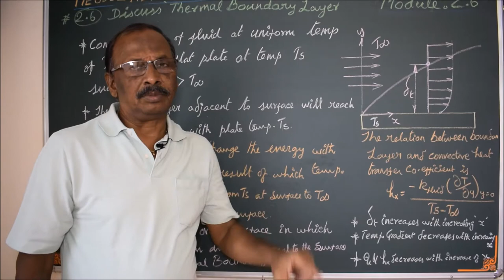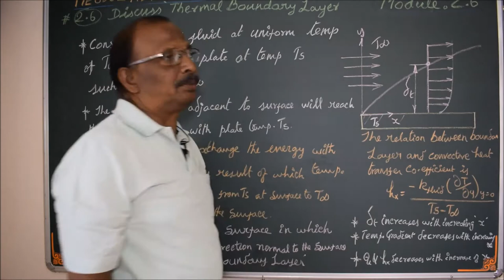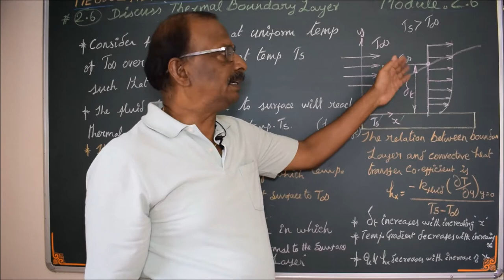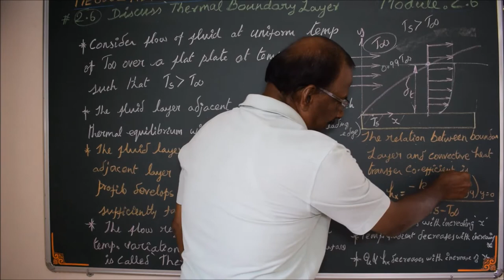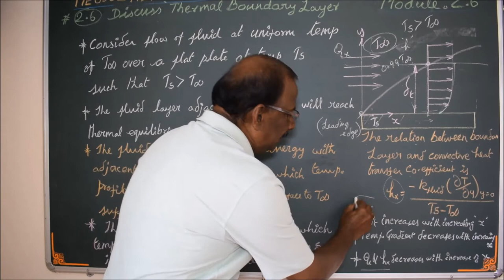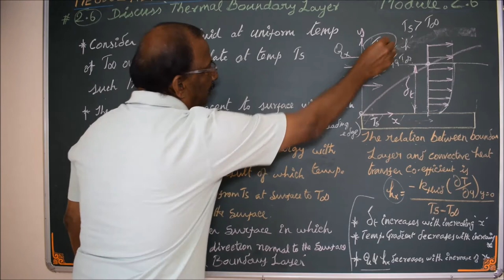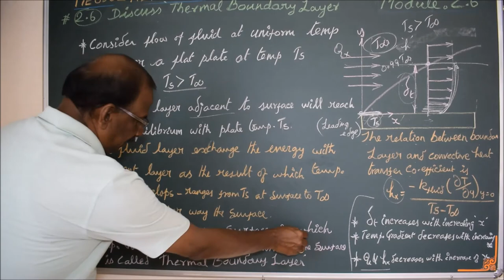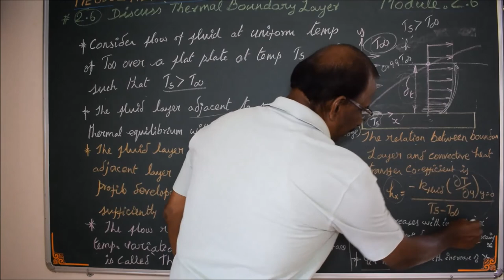Thermal Boundary Layer -M2.6 - Heat and Mass Transfer in Tamil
I hereby explain the concept of Thermal Boundary Layer in Tamil.